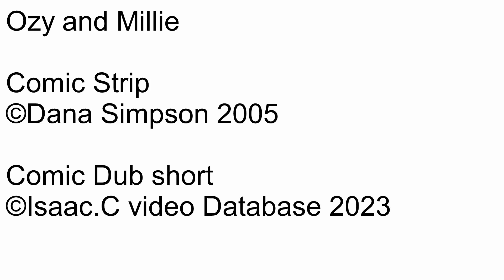Ozy and millie Comic dub Short Ep1583 A "tell" tail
Number: 1583
Name: A "tell" tail
Date this comic strip was created: July 19, 2005
Rated: 4+